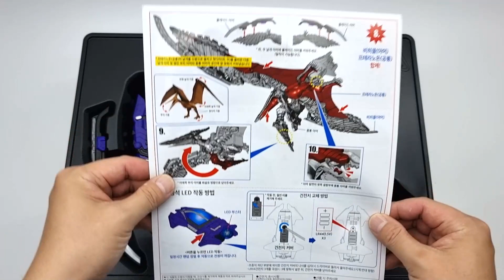[아머드사우루스] 프테라노돈DX 공룡 비행기 변신 합체 장난감 언박싱 리뷰 영상 ARMORED SAURUS PTERANODON DX TRANSFORM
본 영상은 아카데미 과학의 제품 지원으로 제작되었습니다.